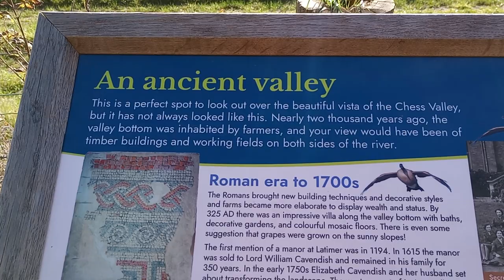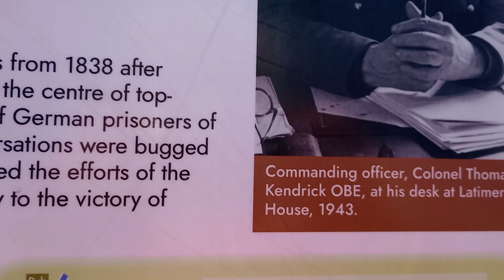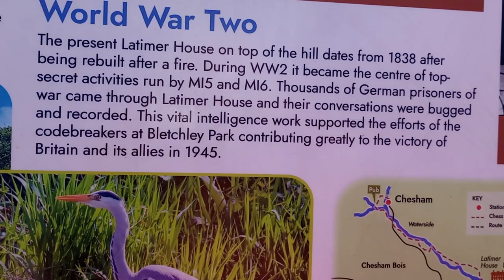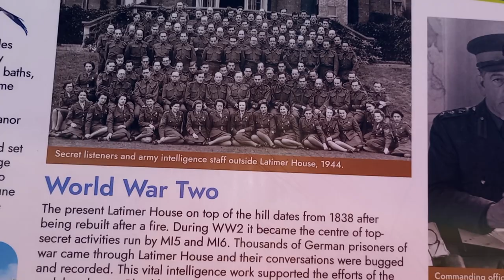Is Rudolph Hess in the team photo? I think he is! Smile!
Maybe you have a relative in this photo, and I'm sorry to appear insensitive, but Rudolph Hess appears at the top right. To my mind anyway. He gave his word as an officer and gentleman that he wouldn't attempt an escape! Probably!